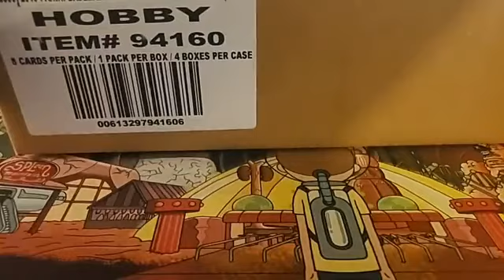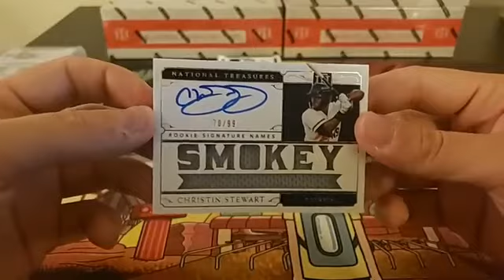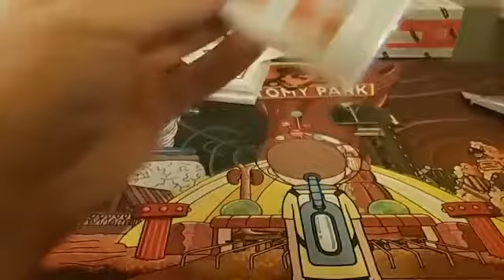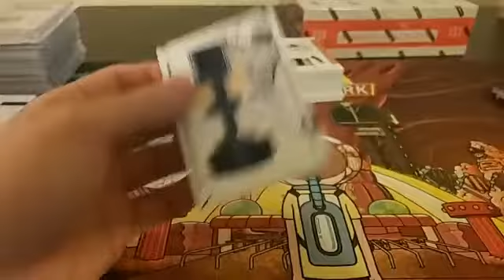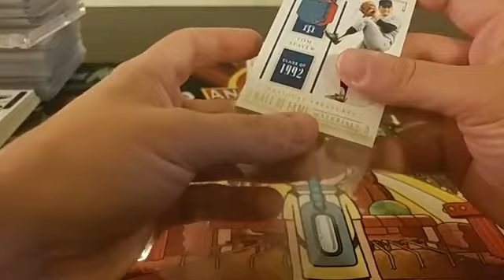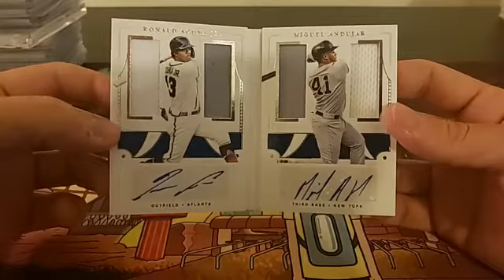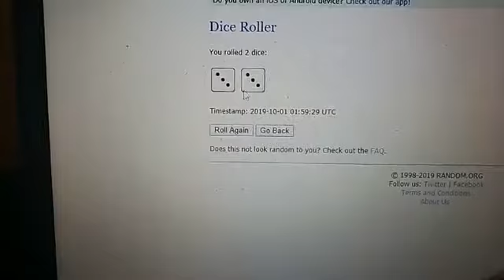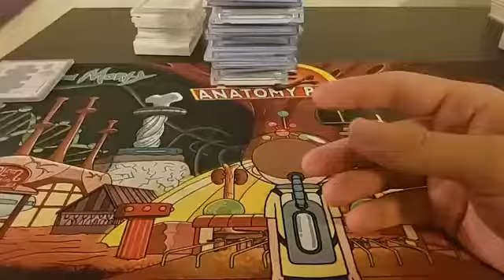2019 National Treasures Baseball 4 Box Break 9/30/2019